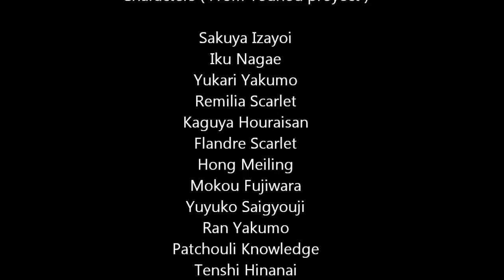NFS Most Wanted - Touhou Paintjobs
In this video I show a lot of skins I've made for NFS cars, to the original cars and some car mods . All of them related to Touhou Proyect. Enjoy it ^^